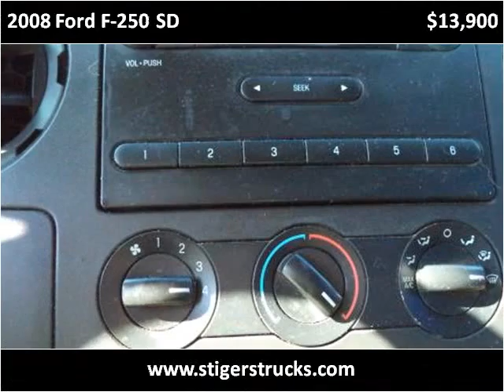2008 Ford F-250 SD Used Cars Frankfort KY